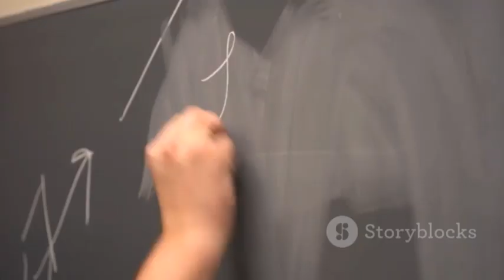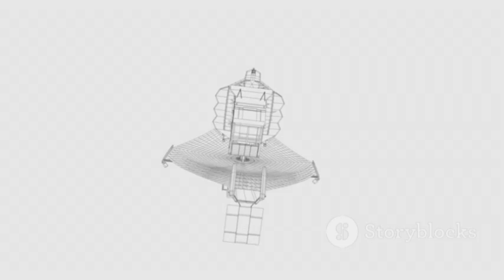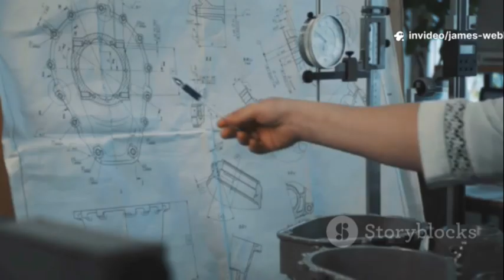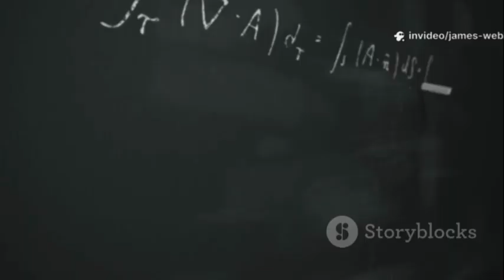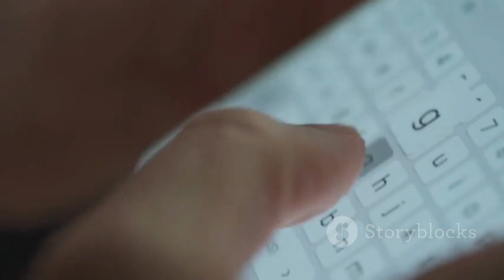What Did Just James Webb Just Find? The Impossible Object Explained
James Webb just spotted something astronomers didn’t expect — an “impossible” object lurking in deep space. In this 9-minute deep-dive we break down the discovery: what JWST saw in infrared, why it defies existing models, possible explanations (rogue planet, odd galaxy, lensing artifact, or something stranger), and what follow-up observations could reveal. Perfect for curious minds who love space discoveries, astronomy facts, and cutting-edge telescope science. Keywords: James Webb Telescope, JWST discovery, impossible object, deep space anomaly, infrared astronomy, exoplanet, gravitational lensing.